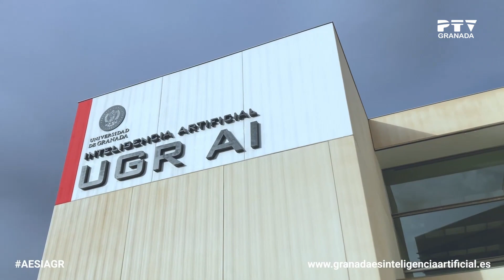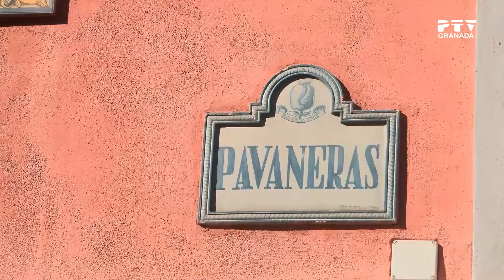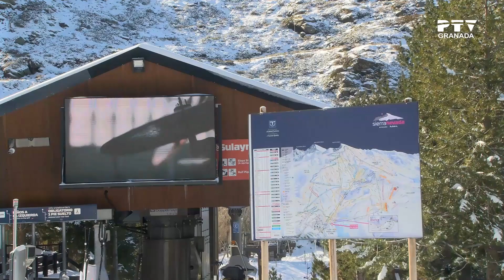📺Miércoles 2 de noviembre 2022 ≫ PTV Noticias Granada